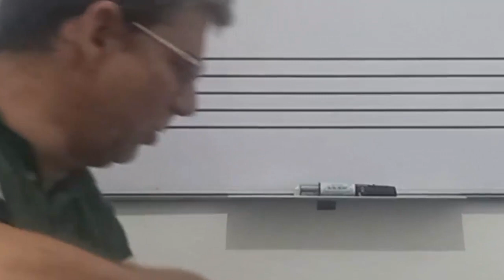COMO TROCAR CORDAS DE GUITARRA COM MICRO AFINAÇÃO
Como trocar as cordas de guitarra com ponte Floyd Rose. Neste vídeo eu mostro o passo a passo para você evitar dores de cabeça na hora de afinar sua guitarra com ponte flutuante.

Aqui no canal você encontra diversas dicas sobre música. Dicas de violão, guitarra, teoria musical, percepção e solfejo, além de coletâneas instrumentais para você curtir.

Você terá acesso ao arquivo em alta resolução para elaborar o adesivo e preparar o seu quadro. Se você tem dúvidas, assista a este vídeo